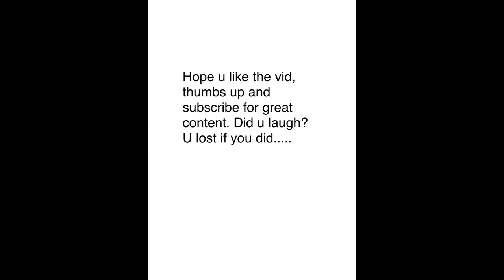Try not to laugh... Hard!!